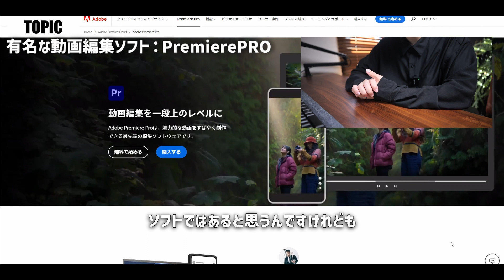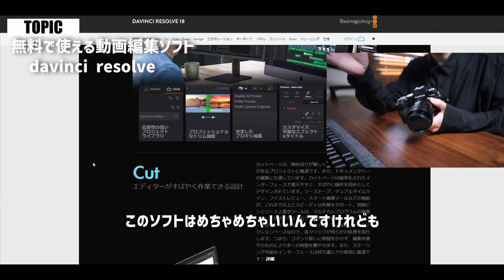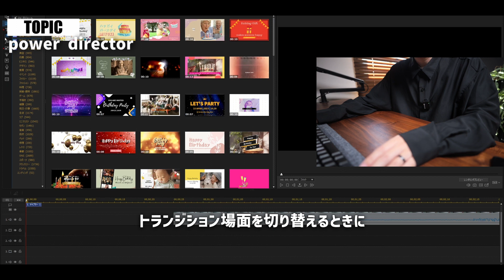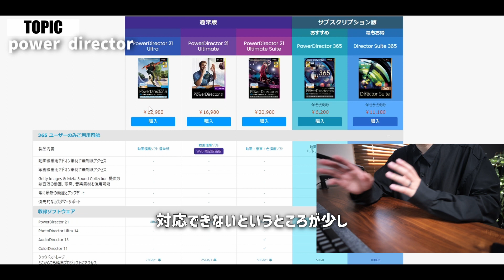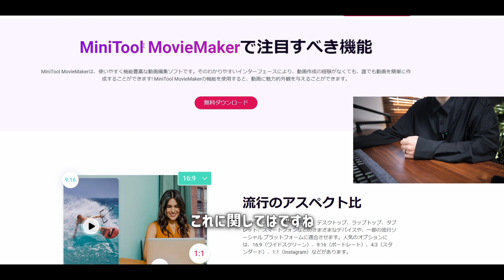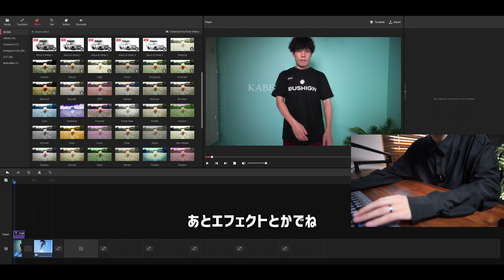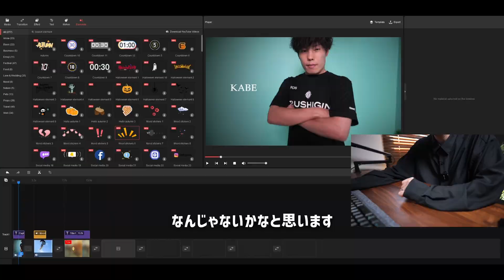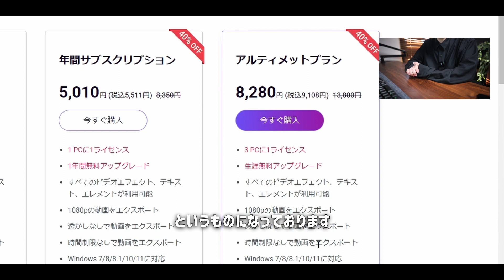【2023年9月】初心者向け 無料動画編集ソフト４選！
今回は時間の都合上、各ソフトの内容を詳細まではお伝えできず
ソフト概要のご紹介のみになっておりますが参考になれば幸いです！

MiniTool MovieMaker　（Winのみ）
無料版DLページはこちらから

ここからアクセスすれば割引が適用された価格で購入可能です。

目次
00:00 はじめに
01:03 AdobePremierePro
02:15 DaVinci Resolve
04:49 powerdirector
07:43 filmora
09:33 MiniToolMovieMaker
16:08 クーポン発行
16:52 最後に

◇デバイス類◇
G913 TKL：
ウルトラワイド モニターWR40-PRO：
Alterzone ALZ-M3：
EPOS H3Pro Hybrid
Quntis バーライト：

◇撮影機材等◇
FUJIFILM x-s20ボディ：
FUJIFILM x-s10ボディ：
Wズームレンズキット：
パナソニック S5M2 ボディ：
SIGMA28-70mm F2.8 DG DN Lマウント用：